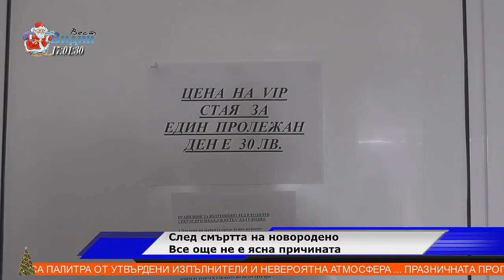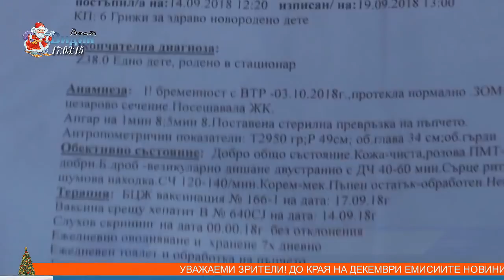Все още не е ясна причината за смъртта на новороденото във Видин(Новините на Видин Вест ТВ)